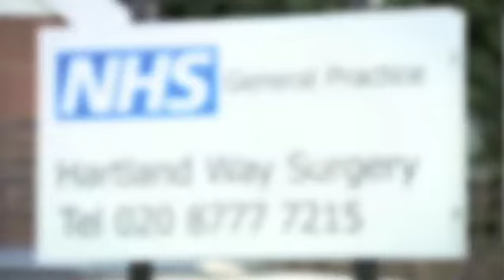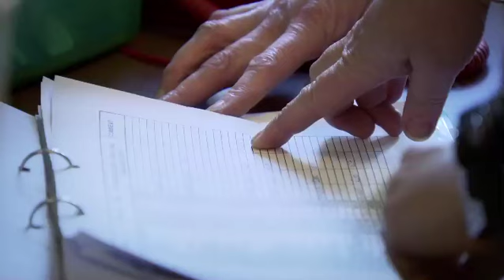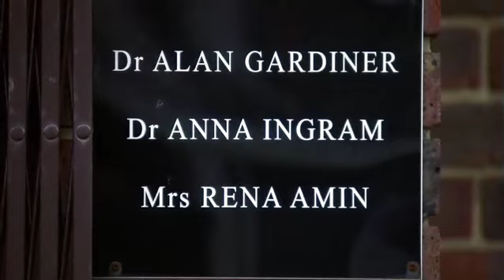What does a General Practice based pharmacist do?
Rena Amin is a pharmacist who is a partner at a GP practice in London. She has a caseload of people with long-term conditions. Rena's patients and GP colleagues benefit from her expertise, making sure people get the most out of their medicines and stay well. for more info.

For all our most recent updates on COVID-19, you can look at the Coronavirus hub on our

If you're a pharmacist and need to speak to someone quickly to get some advice about COVID-19, feel free to contact our support team on 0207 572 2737 or at . (Mon-Fri 9am-5pm).